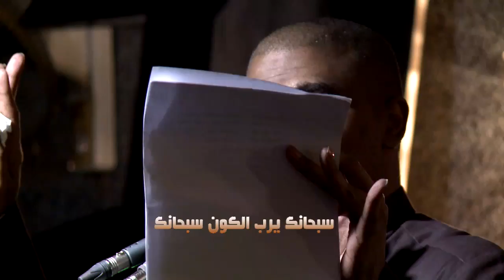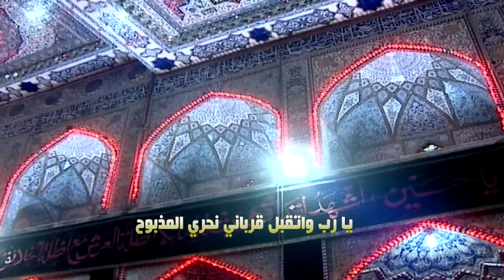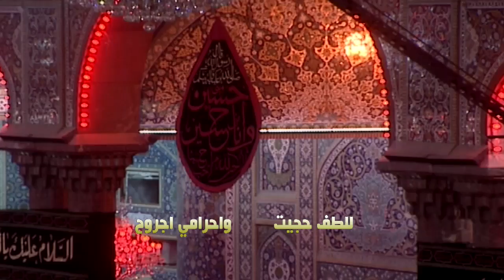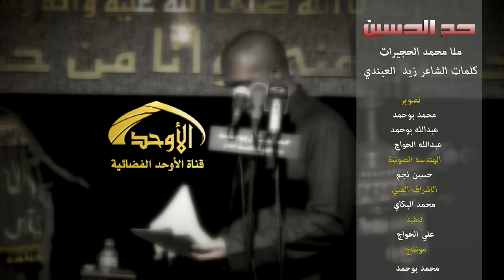محمد الحجيرات - حج الحسين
شهر محرم الحرام اليلة الاولى 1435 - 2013
الرادود:محمد الحجيرات
الشاعر : زيد علي العبندي
قصيدة : حج الحسين
إنتاج تسجيلات حسينية آل بوحمد و قناة الأوحد الفضائية